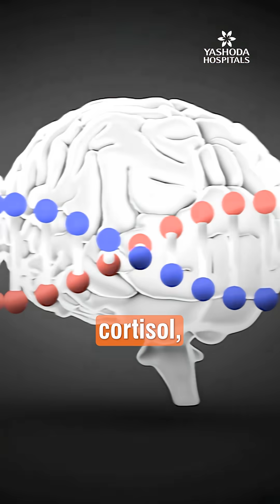What Does Your Chai Break Do to Your Kidneys? | Dr. Sashi Kiran A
Tea breaks are a daily ritual, but combined with habits like smoking, they can put extra stress on your kidneys. Dr. Sashi Kiran A, Consultant Nephrologist at Yashoda Hospitals, explains how frequent chai, added sugar, and smoking can affect kidney function. Learn practical tips to enjoy your tea safely, reduce risks, and protect your kidneys for long-term health.